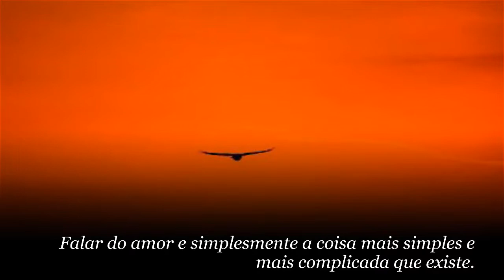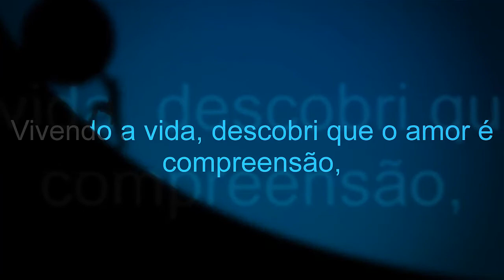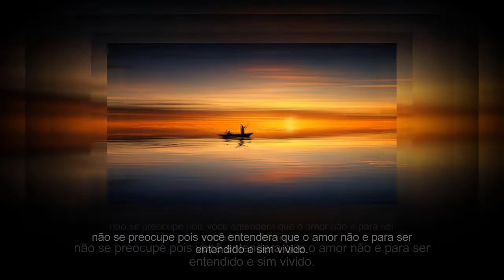O QUE E O AMOR?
O que é o amor?
Falar do amor e simplesmente a coisa mais simples e mais complicada que existe.
Afinal o que é o amor?
Você vive a vida inteira escutando que você tem que amar, tem que viver amando, tem que lutar pelo amor, mas afinal de contas o que amor?
Os poetas dizem que o amor e fogo que arde sem se ver, e ferida que doe e não se sente, mas também dizem que o amor e a coisa mais importante que existe, e por amor se pode fazer tudo, ate abrir mão do próprio amor.
Mas pensem um pouco se você pode abandonar o amor para salvar o amor, porque então amar?
Vivendo a vida, descobri que o amor é compreensão, que o amor e vivência, que o amor e solidão, mais também e por amor que se deve viver mesmo que isso custe a sua própria vida, e mesmo que você não tenha entendido o que é o amor, não se preocupe pois você entendera que o amor não e para ser entendido e sim vivido.
Por isso ame, beije, viva, lute, sofra, caia e vença afinal isso e viver.
Por tanto viva.